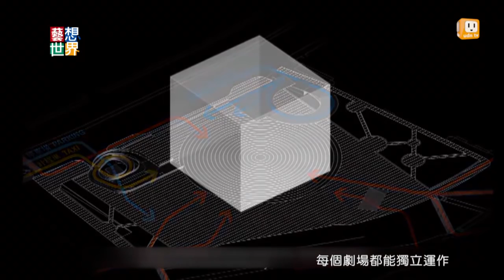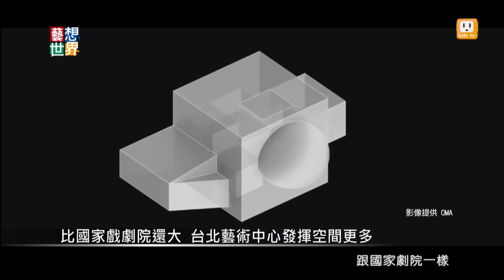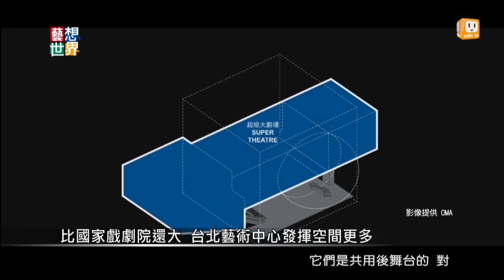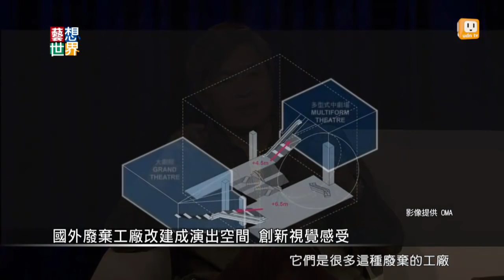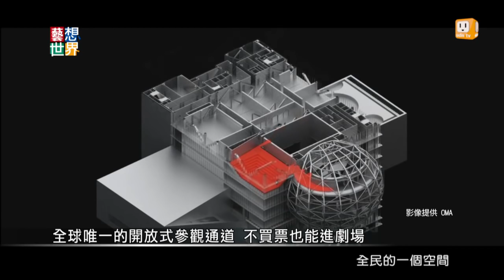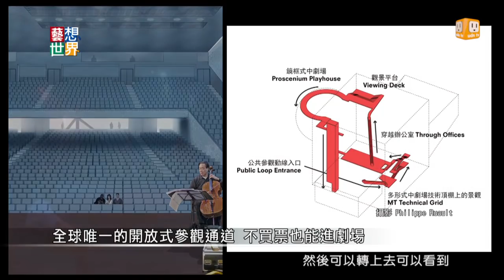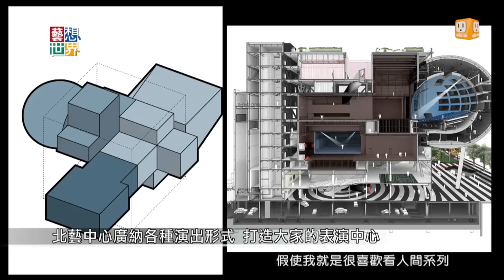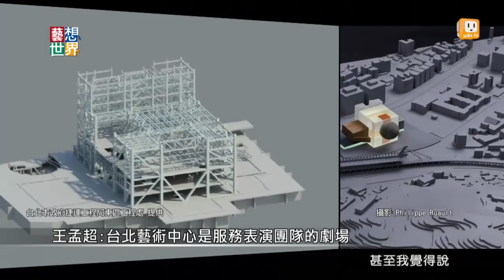《藝想世界》第489集 王孟超談台北藝術中心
台北士林夜市旁，漸成雛形的台北藝術中心，漂浮在半空中的建築球體讓人想不注意也難。知名劇場舞台設計師王孟超，兩年前接掌籌備主任，他希望這處比國家戲劇院還大的展演場地，成為一個屬於劇場人與觀眾的劇場，是"大家"的表演中心。